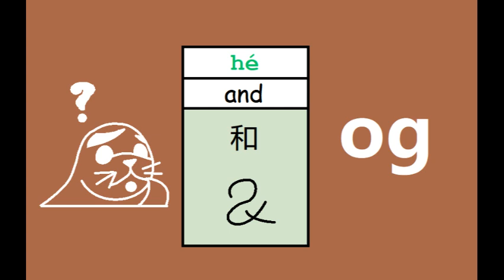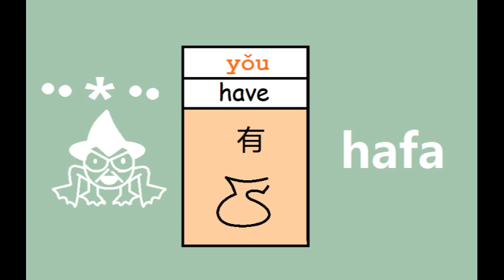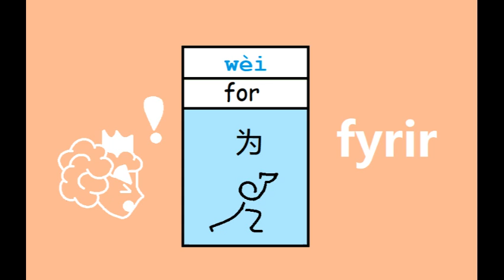Demo China part1 Made with Clipchamp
This is for my mom and my sister to help them when they come to China it is just a demo.